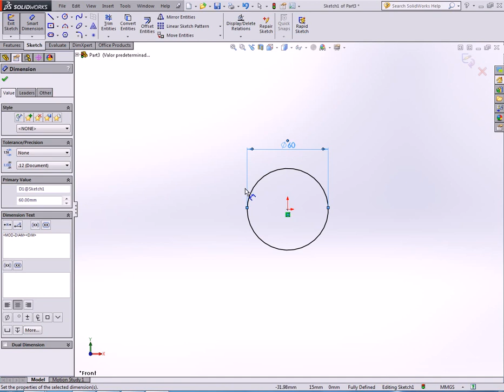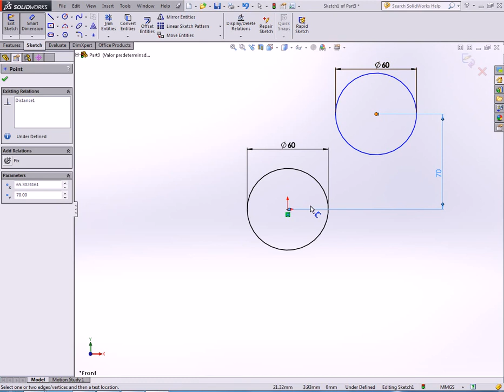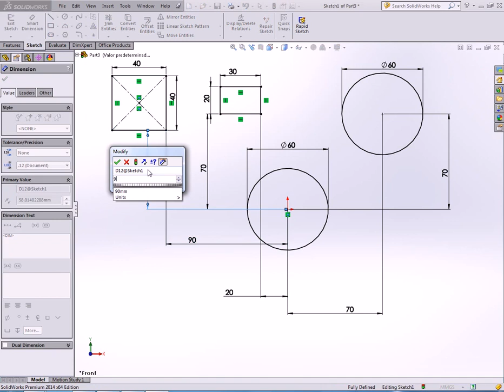Full defined and under defined Solidworks